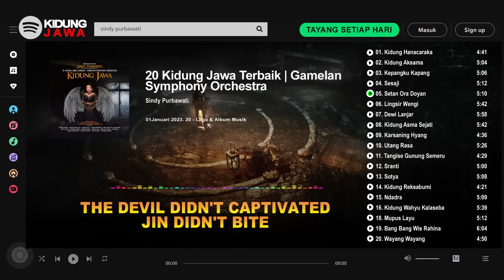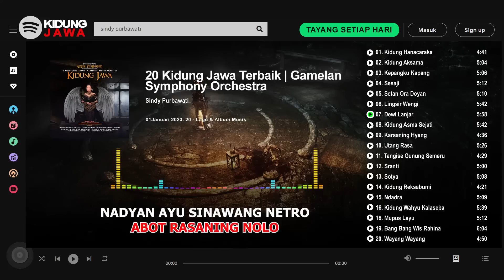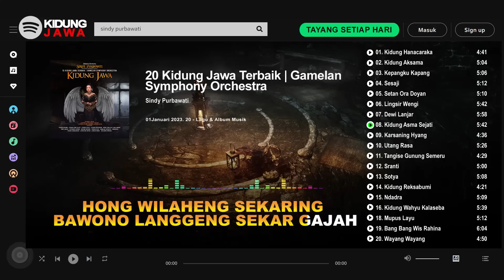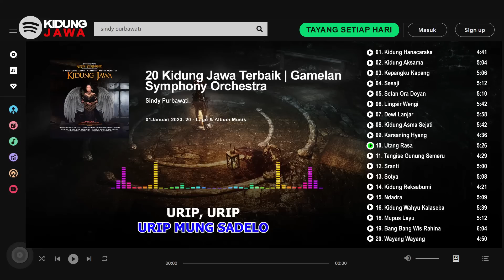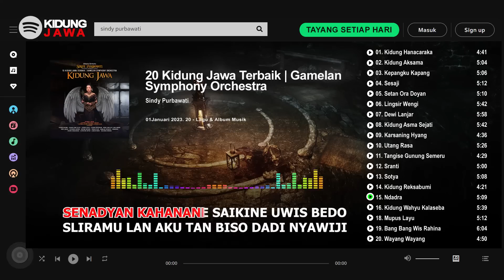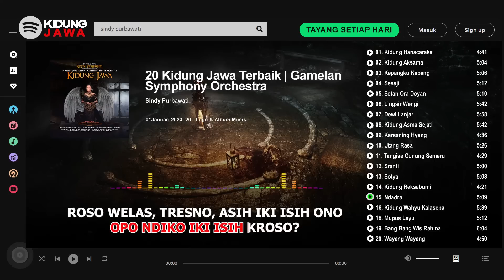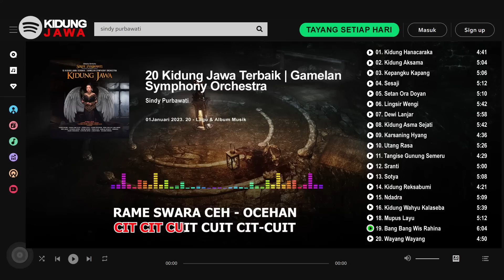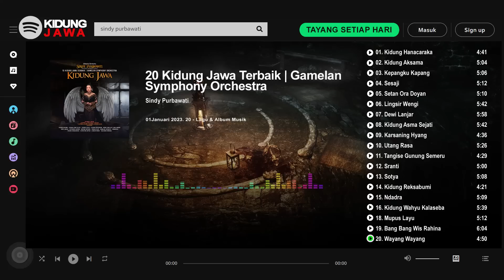Kidung Sakral Makanan Rohaniah Pengantar Ketenangan Jiwa (Nyalakan CC Subtitle Terjemahan Indonesia)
( Nyalakan CC Subtitle - Terjemahan Indonesia)
00:00 Intro
00:07 Kidung Wayang Wayang
04:42 Wong Jowo Ojo Ilang Jawane
09:16 Kidung Asma Sejati
14:58 Kidung SangharaKalpa
20:40 Kidung Reksabumi
25:02 Kidung Aksama
30:03 Kidung Sesaji
35:12 Kidung Lawang Tridasa
40:42 Nalendra Warada
45:55 Kidung Dewi Lanjar
51:19 Kidung Padma
55:32 Kidung Hanacaraka
02:00:40 Kidung Wahyu Kalaseba
02:06:18 Kidung Blambangan
02:10:50 Kidung Kanjuruhan
02:14:51 Kidung Merapi
02:19:27 Kamarasa
02:23:48 Tangise Gunung Semeru
02:28:17 Tadhah Eluh
02:33:30 Outro
Songwriter :

👥 SOSMED :
►Semoga bisa semakin erat paseduluran kita , Rahayu 🙏🙏🙏